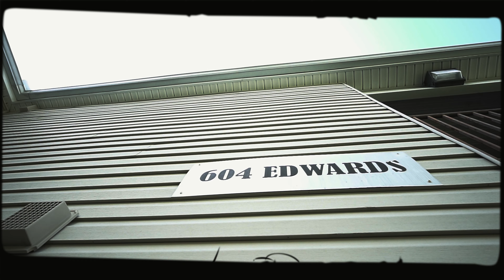YSN BALLY x YSN SLIME “STOP CAPPIN” | Trench Soldier Productions